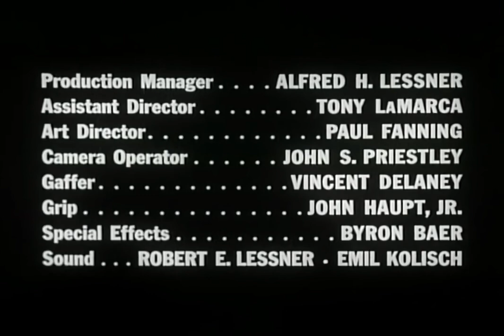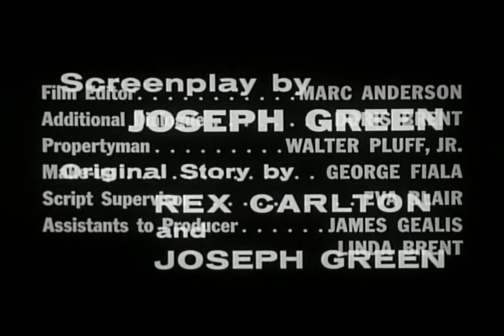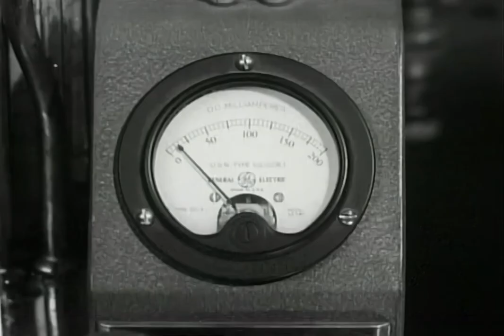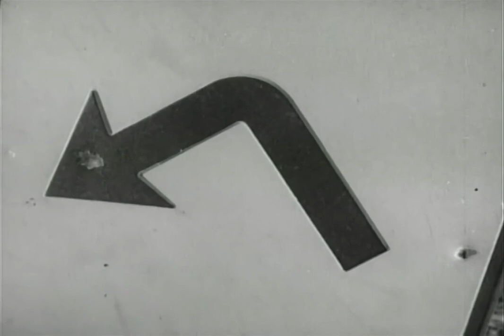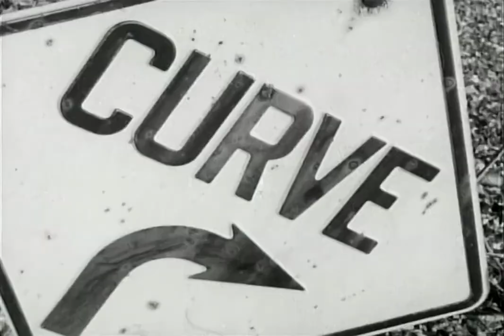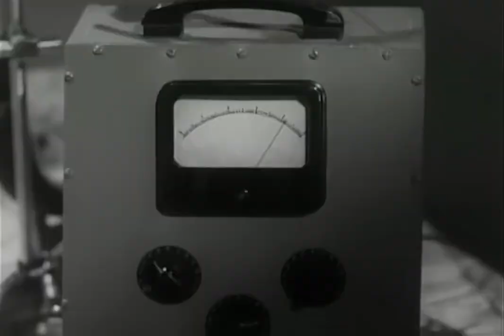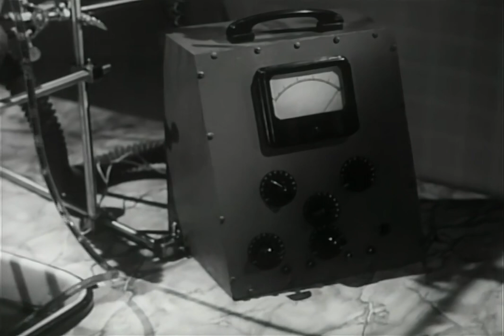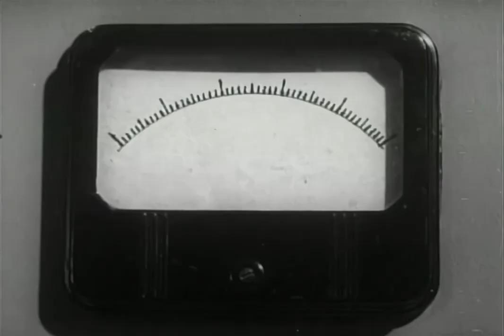Brain That Wouldn't Die (1961) Cult Classic full Movie Ai remastered Scary Haloween sci fi movie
The Brain That Wouldn't Die (also known as The Head That Wouldn't Die or The Brain That Couldn't Die) is a 1962 American science fiction horror film directed by Joseph Green and written by Green and Rex Carlton.[1] The film was completed in 1959 under the working title The Black Door but was not theatrically released until May 3,

The film focuses upon a mad doctor who develops a means of keeping human body parts alive. He keeps his fiancée's severed head alive for days, along with a lumbering, malformed brute (one of his earlier failed experiments) imprisoned in a closet.

The specific plot device of a mad doctor who discovers a way to keep a human head alive had been used in fiction earlier (such as Professor Dowell's Head from 1925), as well as other variants on this theme. It shares several key plot devices with the West German horror film The Head (1959).

Dr. Bill Cortner saves a patient who had been pronounced dead, but the senior surgeon, Bill's father, condemns his son's unorthodox methods and theories of transplanting.

While driving to his family's country house, Bill and his beautiful fiancée Jan Compton become involved in a car-accident that decapitates her. Bill recovers her severed head and rushes to his country house basement laboratory. He and his crippled assistant Kurt revive the head in a liquid-filled tray. But Jan's new existence is agony, and she begs Bill to let her die. He ignores her pleas, and she grows to resent him.

Bill decides to commit murder to obtain a body for Jan. He hunts for a suitable specimen at a burlesque nightclub, on the streets, and at a beauty-contest. Jan begins communicating telepathically with a hideous mutant, an experiment gone wrong, locked in a laboratory cell. When Kurt leaves a hatch in the cell door unlocked, the monster grabs and tears off Kurt's arm. Kurt dies from his injuries.

Bill lures an old girlfriend, figure-model Doris Powell, to his house, promising to study her scarred face for plastic surgery. He drugs her and carries her to the laboratory. Jan protests Bill's plan to transplant her head onto Doris's body. He tapes Jan's mouth shut.

When Bill goes to quiet the monster, it grabs Bill through the hatch and breaks the door from its hinges. Their struggles set the laboratory ablaze. The monster, a seven-foot giant with a horribly deformed head, bites a chunk from Bill's neck. Bill dies, and the monster carries the unconscious Doris to safety. As the lab goes up in flames, Jan says "I told you to let me die". The screen goes black, followed by Jan's maniacal cackle, welcoming her long awaited death.

Cast

Virginia Leith as Jan Compton.
Jason Evers – Dr. Bill Cortner
Virginia Leith – Jan Compton
Bruce Brighton – Dr. Cortner senior (Bill's father)
Anthony La Penna – Kurt (Cortner's assistant) (credited as Leslie Daniel)
Adele Lamont – Doris Powell
Bonnie Sharie – Blonde stripper
Paula Maurice – Brunette stripper
Marilyn Hanold – Peggy Howard
Arny Freeman – Photographer
Fred Martin – Medical assistant
Lola Mason – Donna Williams
Doris Brent – Nurse
Bruce Kerr – Beauty-contest M.C.
Audrey Devereau – Jeannie Reynolds
Eddie Carmel – Monster
Sammy Petrillo – Art (uncredited)